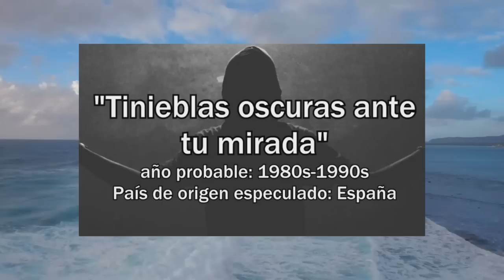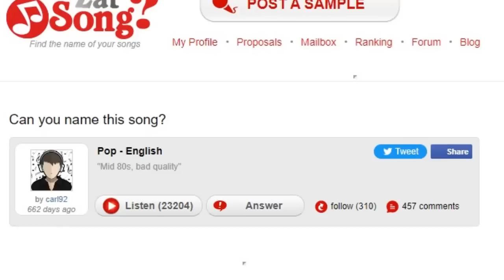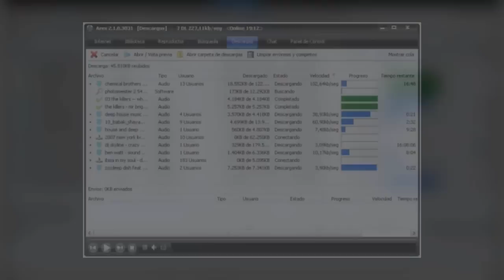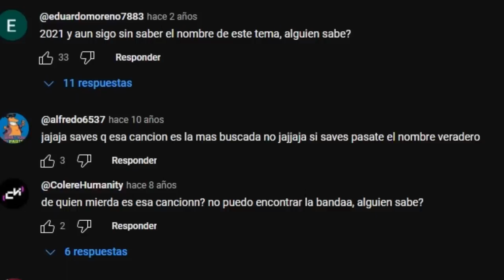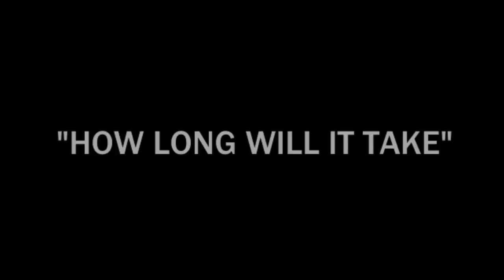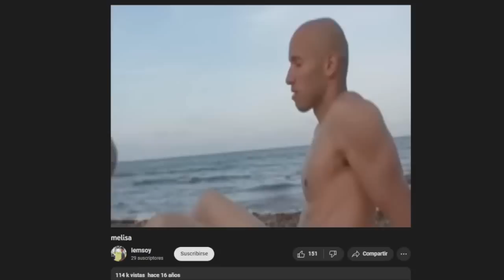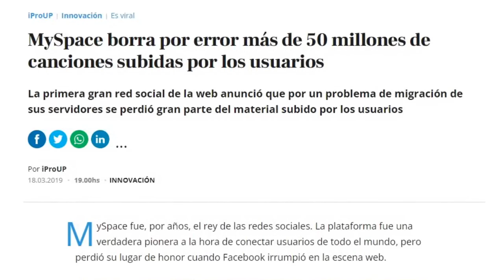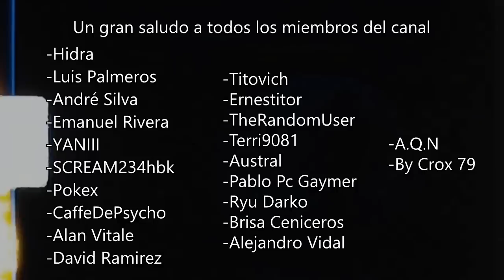Canciones que nadie sabe quién las canta [Parte 4]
Música de fondo por Nathan Wills (q.e.p.d)